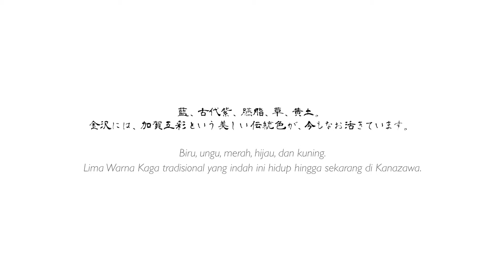COLOR THEORY FOR KANAZAWA【Bahasa Indonesia】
The timeless, alluring beauty of Kanazawa is shown through blue, purple, red, green, and yellow- the traditional Five Colors of Kaga. This promotional video for Kanazawa appeals to its viewers’ sensibilities with a collection of footage and sounds arranged by color.
  We captured scenes of Kanazawa’s abundant nature, colorful seasons, historical streets, traditional crafts and arts, cuisine, casual everyday charm, and representative modern architecture to provide the world with a glimpse into Kanazawa’s profound and vibrant appeal.